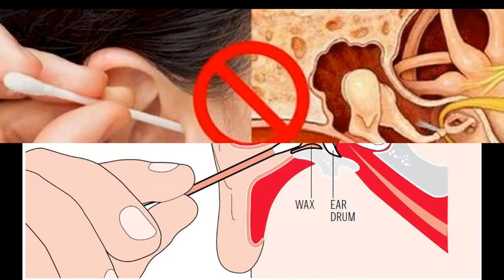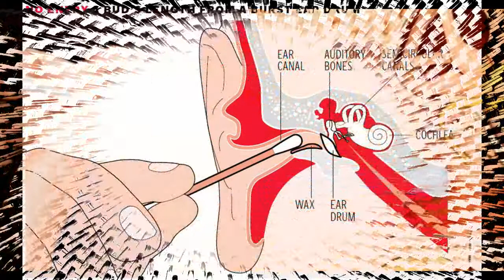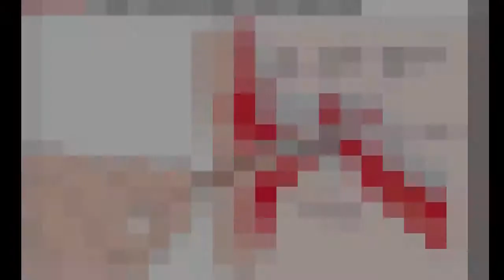Beware! Cotton Ear Buds May Be Harmful for Your Children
One of the common Sunday rituals in most Indian households include grooming. This is the day when parents encourage kids to cut their nails, clean their ears, apply hair oil, so on and so forth. What has always been considered as a basic cleaning tool for the ears is now being touted as dangerous. A study conducted by Nationwide Children's Hospital researchers found that over a 21-year period from 1990 through 2010, an estimated 263,000 children younger than 18 years of age were treated in US hospital emergency departments for cotton tip applicator-related ear injuries - that is about 12,500 annually, or about 34 injuries every day. Using cotton buds to clean ears may seem harmless, but they have the potential to cause minor to severe injury to the ear, researchers have warned.
"The two biggest misconceptions I hear as an otolaryngologist are that the ear canals need to be cleaned in the home setting, and that cotton tip applicators should be used to clean them; both of those are incorrect," said Kris Jatana of the Nationwide Children's Hospital in Columbus, Ohio, US.

"The ears canals are usually self-cleaning. Using cotton tip applicators to clean the ear canal not only pushes wax closer to the ear drum, but there is a significant risk of causing minor to severe injury to the ear," said Jatana, who is senior author of the study published in the Journal of Pediatrics.

Some of the serious cases of damage to the ear drum, hearing bones, or inner ear can lead to dizziness, problems with balance, and irreversible hearing loss.
The study found that the majority of injuries occurred as a result of using cotton tip applicators to clean the ears (73 per cent), playing with cotton tip applicators (10 per cent), or children falling when they have cotton tip applicators in their ear (nine per cent). The most common injuries were foreign body sensation, perforated ear drum and soft tissue injury.

Data for this study were obtained from the National Electronic Injury Surveillance System (NEISS), which is operated by the US Consumer Product Safety Commission.

"These products may seem harmless, but this study shows how important it is that they not be used to clean ears," Jatana, who also serves as Associate Professor at the Ohio State University Wexner Medical Centre, said
Inputs from IANS